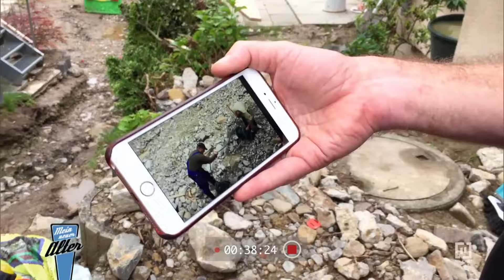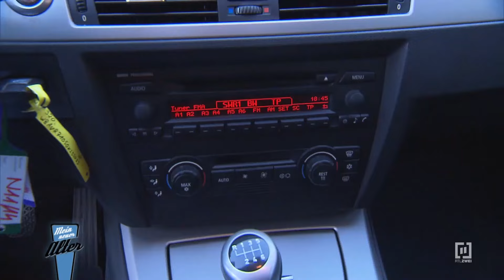FLUT zerstört Autos - Det als letzte Hoffnung 😰 | Mein neuer Alter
Ein einziger Tag ruinierte das Leben von Bernd und seiner Lebensgefährtin. Das Hochwasser nahm ihnen das Zuhause, viele Erinnerungen, die im Keller eingelagert waren, und ihre beiden Autos. Bernd und Elena bleiben nur 800 Euro im Monat zum Leben, einen neuen Wagen können sie sich damit nicht kaufen. Aber sie brauchen ein Auto, um zur Arbeit zu kommen. RTLZWEI-Gebrauchtwagenprofi Det Müller ist ihre große Hoffnung...

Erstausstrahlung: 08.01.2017